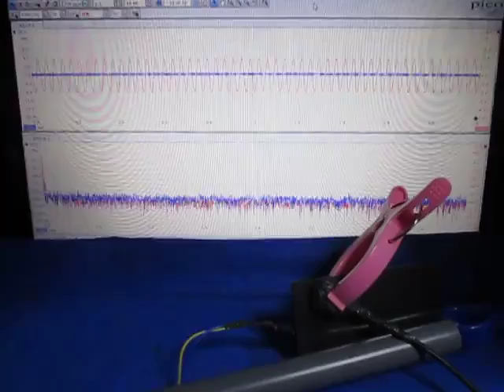超音波テスターを利用した実験動画